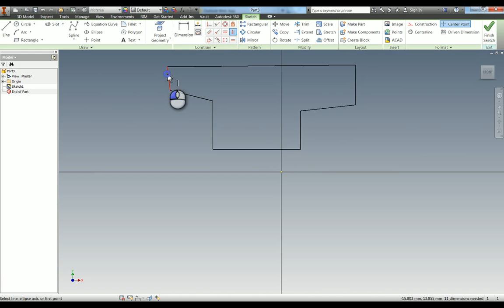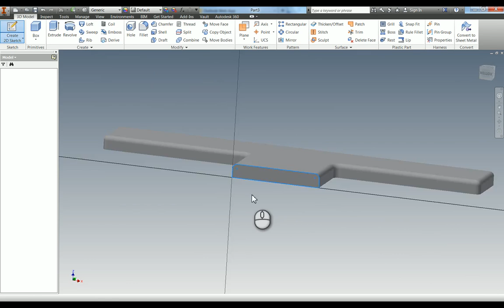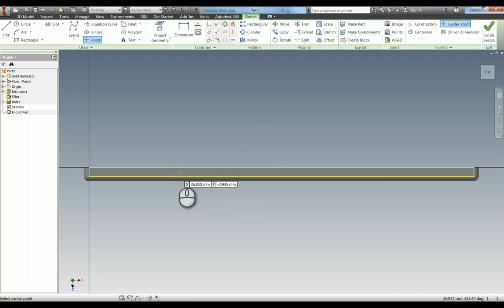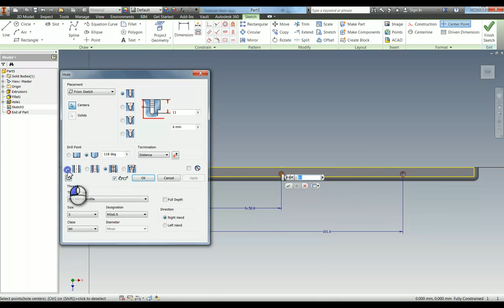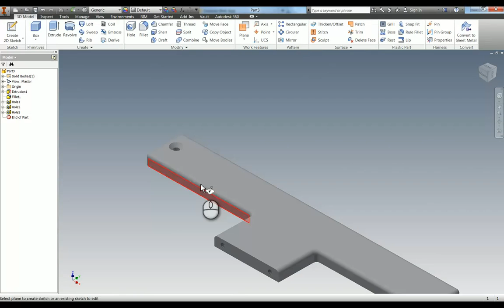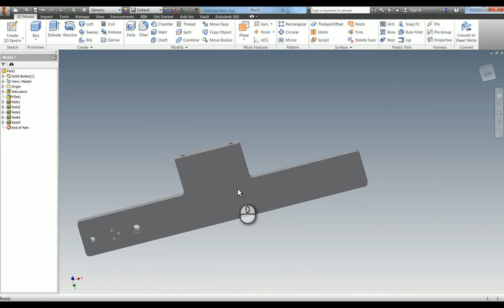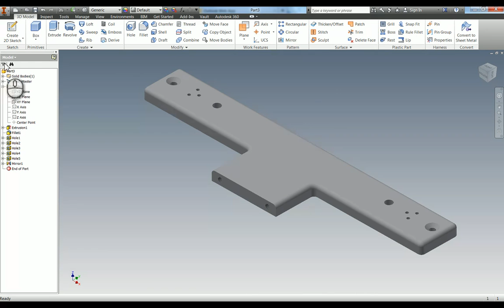Task 1: Modeling Side Frame Boxer Engine